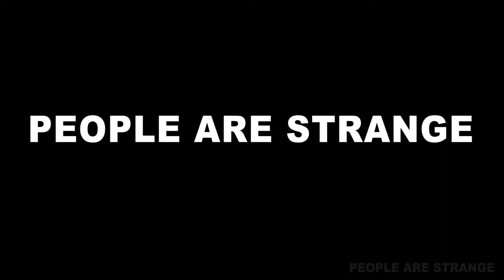People Are Strange - Luna Florentino Interview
Guests: Luna Florentino